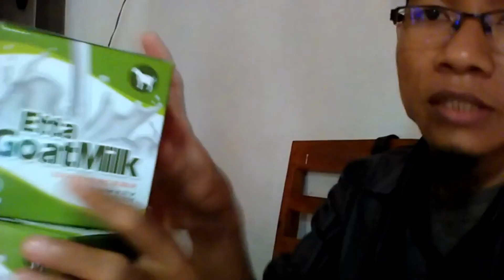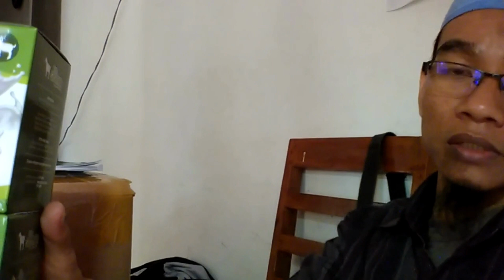Jual Susu Kambing di Kecamatan Dempo Tengah Kota Padang Sidempuan Order: 081282707458